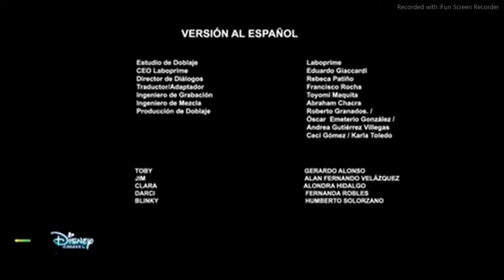UN MUNDO EXTRAÑO PROMO